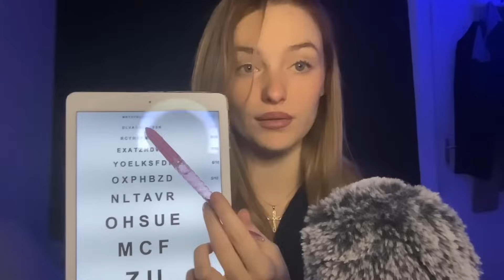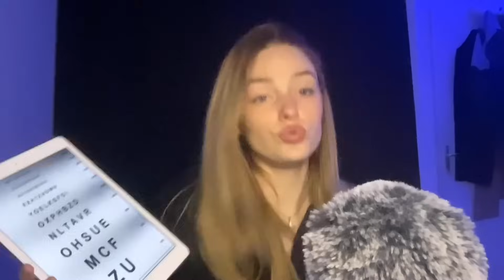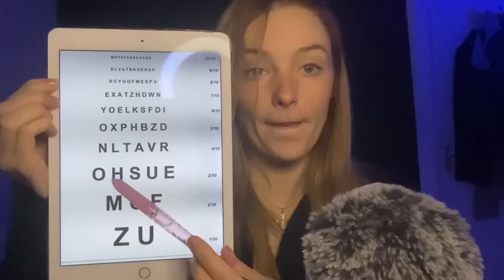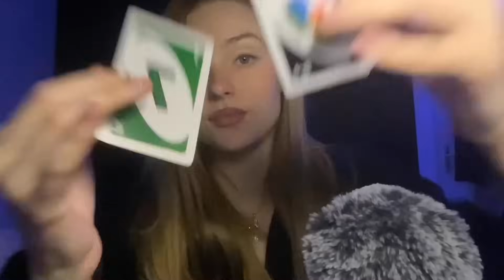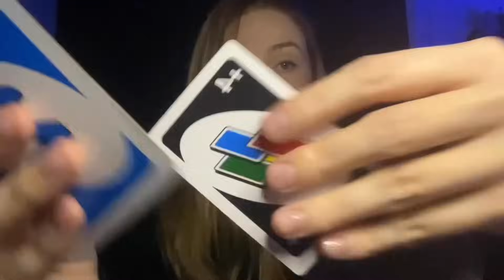ASMR IN FRENCH🇫🇷 (rp: examen des yeux relaxant a base de relaxations pour te relaxer)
🤍MES AUTRES RÉSEAUX🤍:
• TikTok (asmr): @maeva.yb1
• Tiktok (non asmr): @maeva.yb2

* LIVES ASMR tous les jours de 22h45 à 3/4h